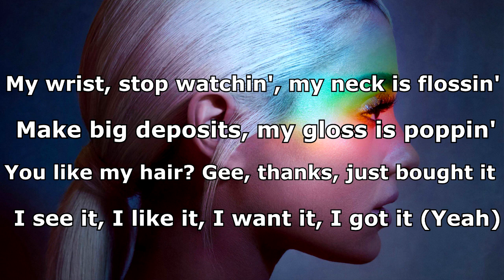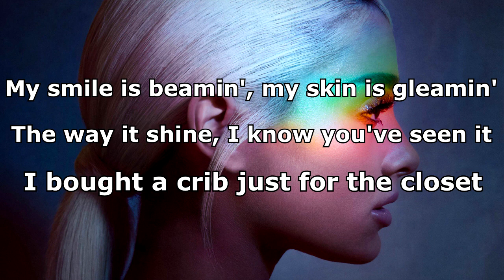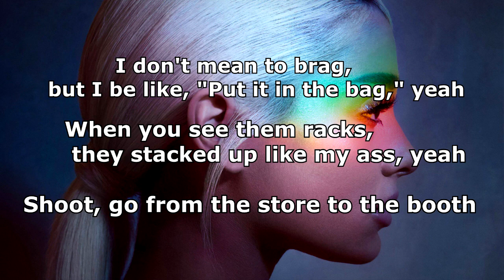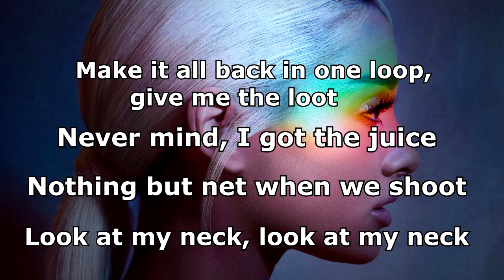Ariana Grande 7 Rings LYRICS (Audio)